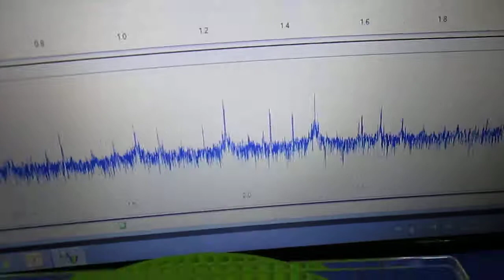表面弾性波の応用 Surface acoustic wave